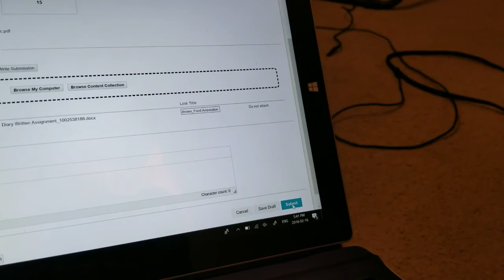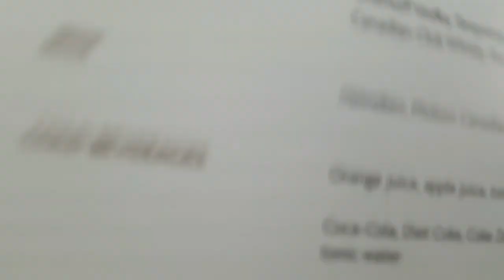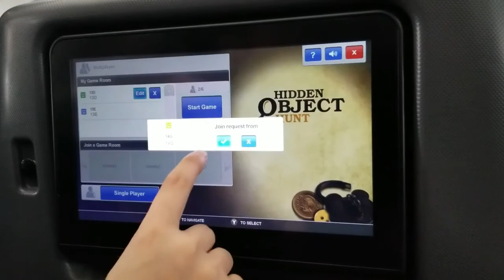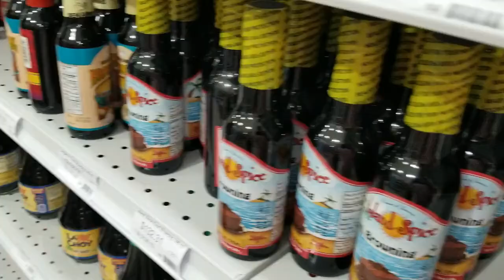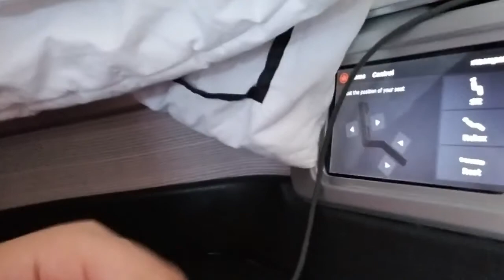A Week On Vacation